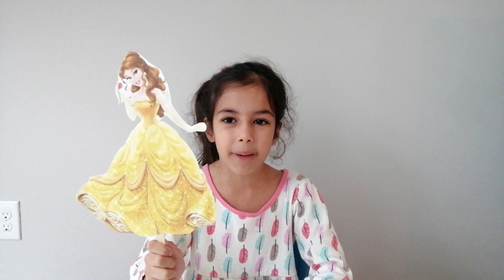Beauty and Beast. princess belle story! Disney Princess Story.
Beauty is a kind nurse and she takes care of a sick prince until he is healthy and happy again!